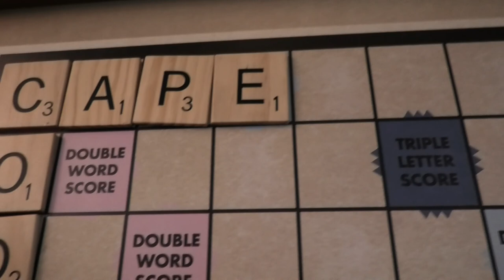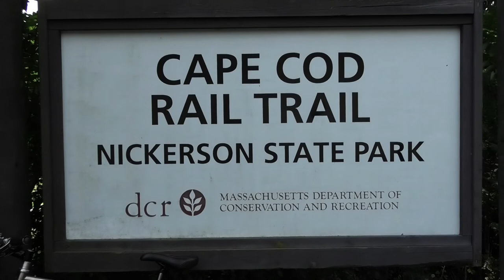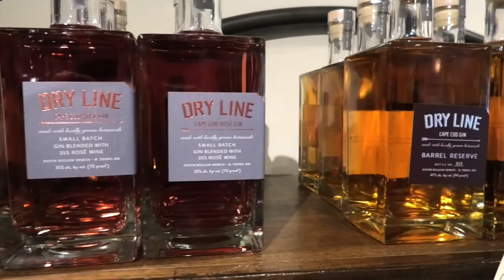I Catch Smallest Saltwater Fish (Choggies) + 5 Fun Things To Do In Cape Cod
In Cape Cod, I catch a Saltwater Fish off a pier that is the smallest I ever seen, called a Choggy. It is a good fish to catch for kids and when there are not much Stripers or Bluefish around. In addition, I recommend 5 Fun Ideas To Do in Cape Cod, including visiting a Lighthouse, biking on the Cape Cod Rail Trail, paddling on the Bass River, walking in the Rock Harbor Bay, and touring Truro Vineyards/South Hallow Spirits.

The following gear I used in this video:
Gamakatsu Octopus Hooks, Circle Offset Point (25-Pack), Size 8
Reaction Tackle Drop Shot (Silver, Skinny, 3/8)
Fenwick Eagle Spinning 2-piece rod
St. Croix Triumph Spinning Rod 6' 6" (TRS66MF2)
Daiwa Procyon EX Spinning Reel 3000
Berkley Trilene XL Monofilament 8lb Low Vis Green
Frabill Power Stow Net 20x24 Hoop 36in Sliding Handle
Sony RX100 20.2 MP Digital Camera w/ 1-inch sensor
Panasonic HC-V800
GoPro Hero 6

For more about me, my Art, Outdoor and Nature stuff, please visit...